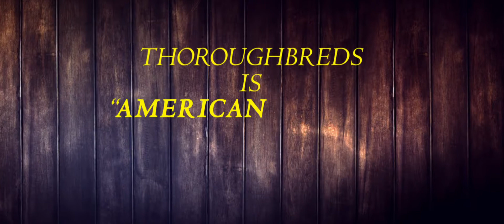Чистокровный - Русский трейлер (2018)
Трейлер к фильму: "Чистокровный" Thoroughbreds

Смотрите самые новые трейлеры хорошего кино и только в отличном качестве на нашем канале!
Мы часто будем радовать вас лучшими трейлерами к фильмам)  ЗУБ ДАЮ, СЛОВО ПАЦАНА)